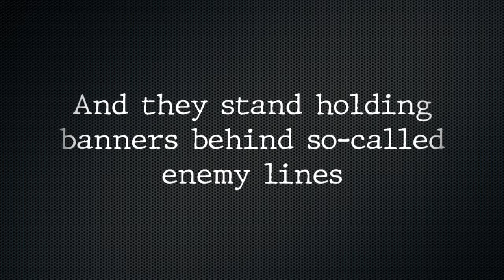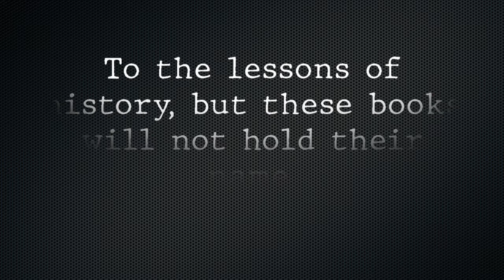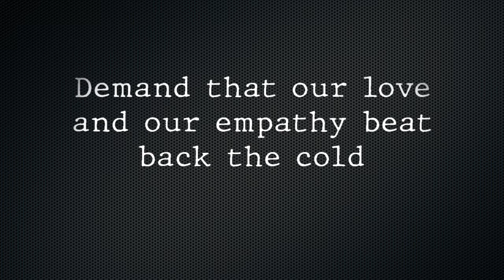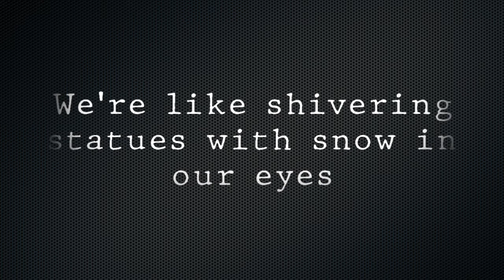Richard Navarro: European Skies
On Friday 26th February 2022, like many people, I lay in bed unable to sleep as I considered the suffering of those affected by Vladimir Putin's invasion of Ukraine.

This new song, 'European Skies' came to me that morning as I listened to the birdsong and bells of the cathedral in my hometown of Canterbury.

On Sunday I recorded the song in my home studio and have now made it available across all download platforms. Here is the final version of the song with lyrics:

All donations will go directly towards the charity's humanitarian programmes across the world including Ukraine.

If you're not in a position to donate please share the song and links as widely as you can to your network:

Richard x